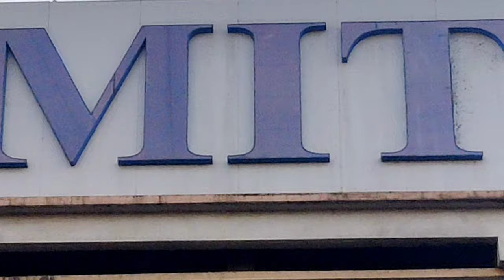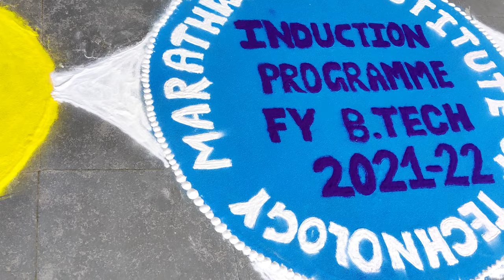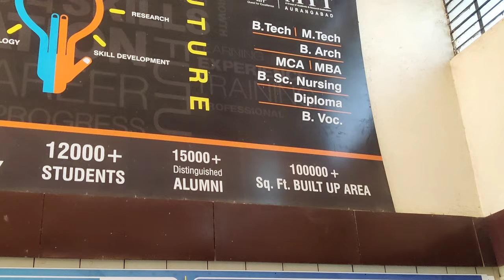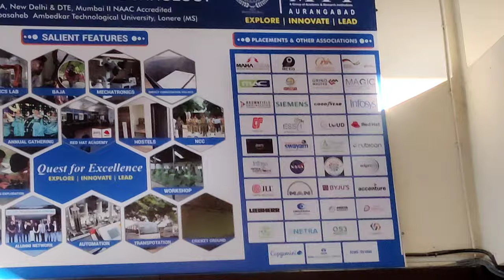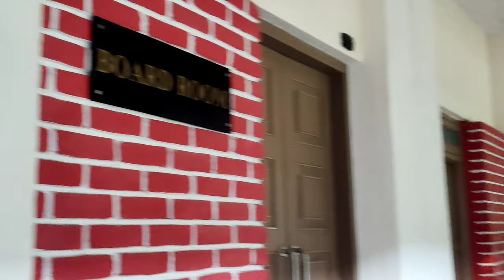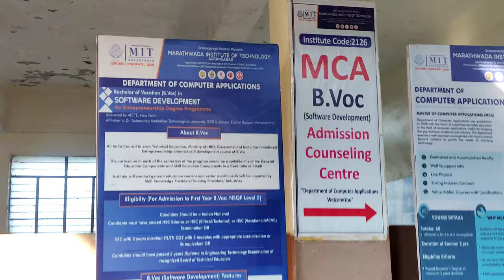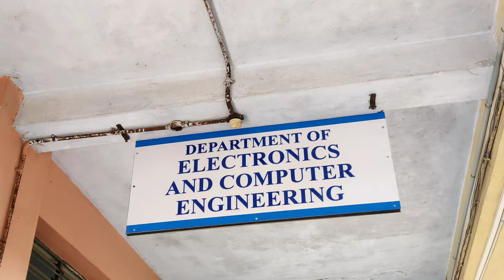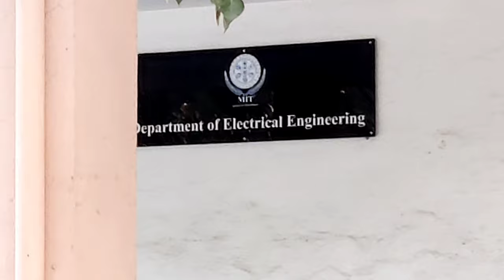MIT Aurangabad Campus ( Marathwada )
Hi Rowdy's

In these video I'll try to cover about all things about MARATHWADA INSTITUTE OF TECHNOLOGY, AURANGABAD.

This is a engineering college which is located at Beed bypass road. It has 6 engineering branches i.e.
1. COMPUTER AND SCIENCE ENGINEERING

2. ARTIFICIAL INTELLIGENCE AND DATA
      SCIENCE

3. MECHANICAL ENGINEERING

4. CIVIL ENGINEERING

5. ELECTRICAL ENGINEERING

6. ELECTRONICS AND
     TELE-COMMUNICATION ENGINEERING

 Actually there are many myths about engineering such as there are no jobs for engineers and much mor but still Rowdy's you have to overcome from this fear and try to do something different because WE ARE ENGINEERS AND

WE MOVE THE WORLD
WE CONNECT THE WORLD
WE SECURE THE WORLD
WE MAKE WORLD BEAUTIFUL

and that's what we do.

HOPE YOU ROWDY'S ENJOY THESE VIDEO.